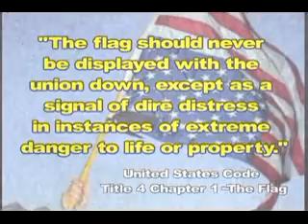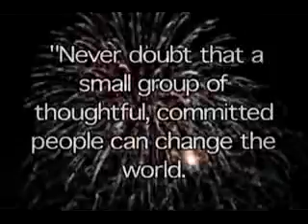130 to 634 USE FOR ENDWe Are The Ones We Have Been Waiting For